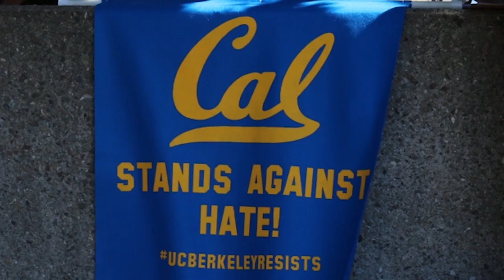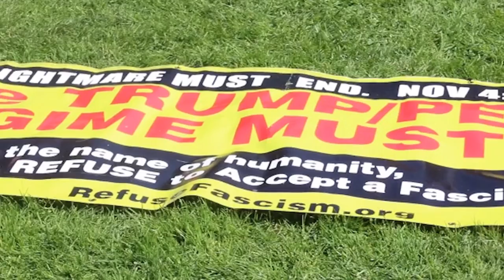UC Berkeley Rally Against White Supremacy on Campus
Last week, the Unite Against Right Wing Violence in the Bay Area Coalition rallied on campus in protest of the recently cancelled Free Speech Week. CalTV News reporter Robert Tooke finds out what Berkeley faculty and students think.